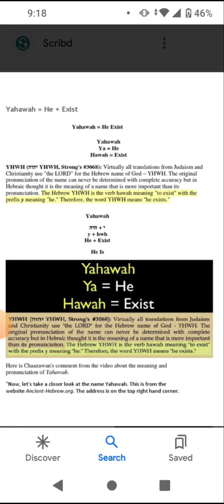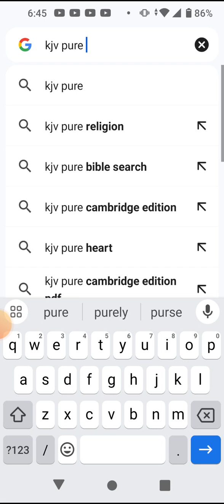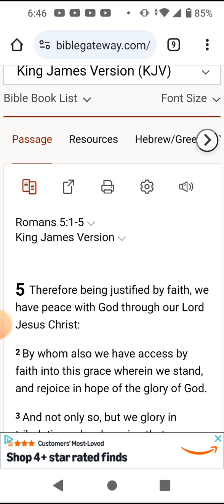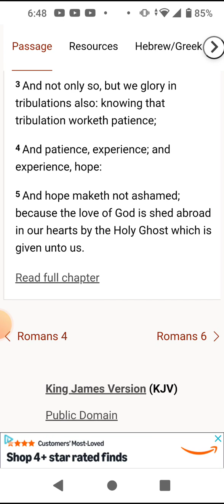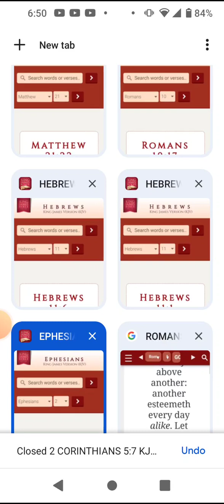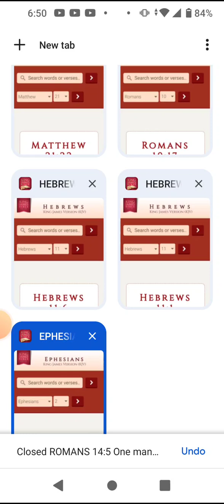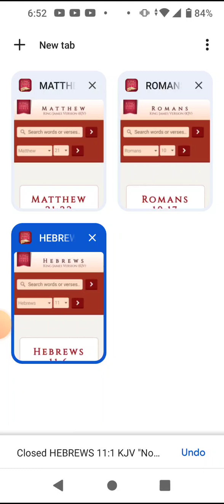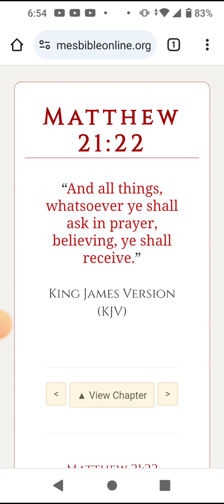we need faith to sustain in this truth!